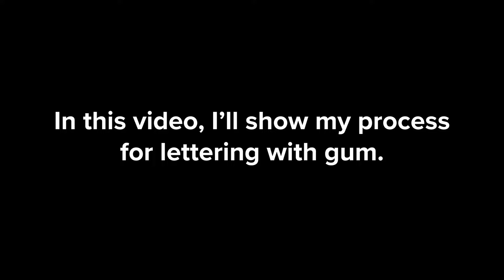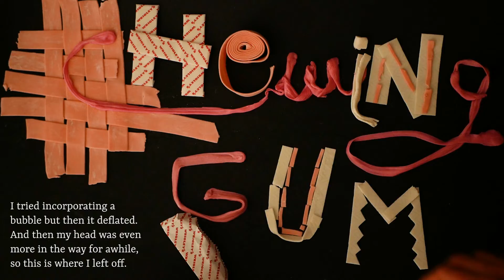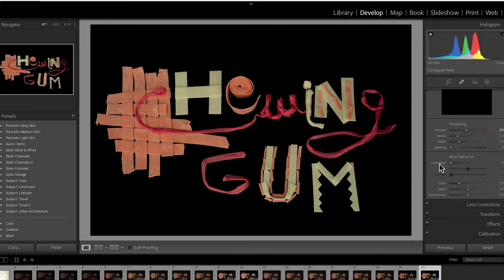Lettering with Gum | Hand Lettering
Take it Slow by SefChol